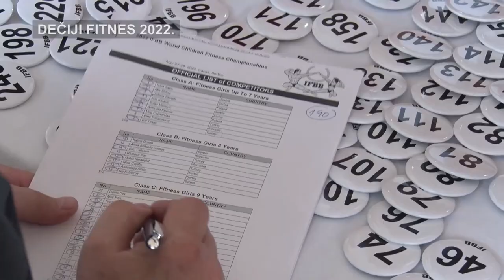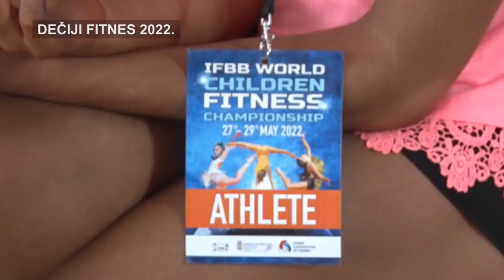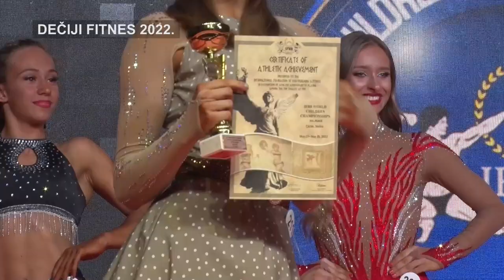IFBB WORLD CHILDREN FITNESS CHAMPIONSHIP 2022.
CACAK, SERBIA, MAY 2022.